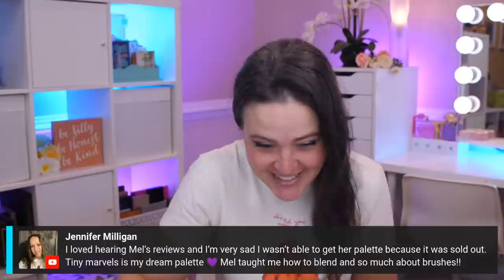LIVE CHAT - Celebrating the life of Mel Thompson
My friend passed away this week, and I know a lot of you loved her too. I wanted to share with you things I learned about her through our relatively short friendship.
Thank you to Kelsee Briana Jai for the inspiration. If you loved Mel, I highly recommend you watch Kelsee's video. I got deeper insight into who Mel was through Kelsee's eyes. I know it was such a hard video for her to record, but I'm forever thankful.